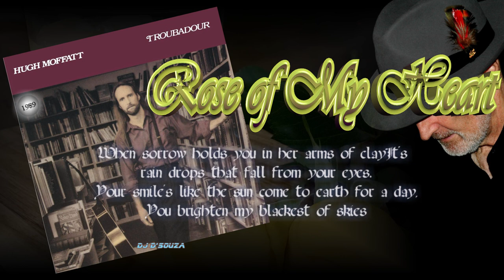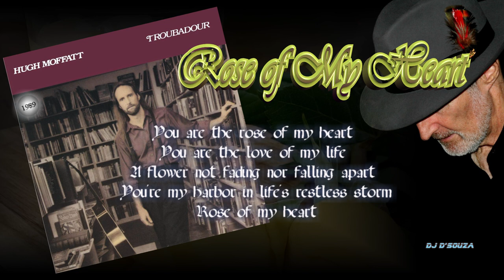Hugh Moffatt - Rose of My Heart (1989)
Hugh Moffatt - Rose of My Heart

Johnny Cash recorded Moffatt's
"Rose of My Heart" shortly before his death
The song was released on Cash's album
 American V: A Hundred Highways